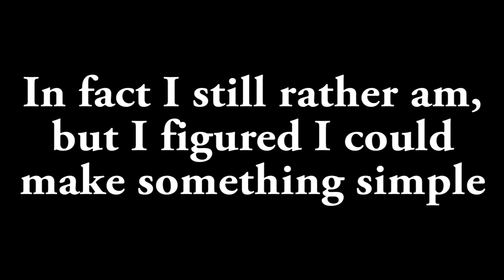still alive and taking questions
Sorry I haven't made any videos recently, however with work and family matters I have not had time to do anything for y'all to enjoy.

If it wasn't made clear in the video, someone in the comments of another video suggested I make a Q&A video and I figured that that would be simple enough to make so I figured "Why not" Feel free to ask more than one.